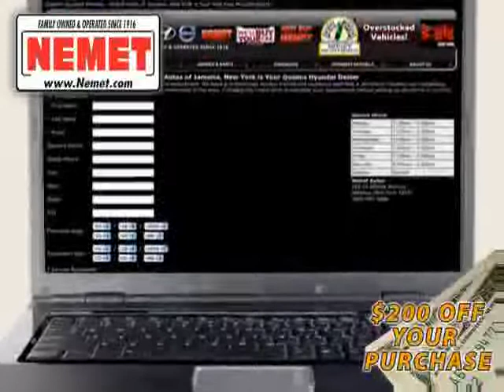2006 Ford Freestar Wagon used in Queens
This 2006 Ford Freestar Wagon New York is offered by Nemet Queens can be compared to any 2006 Ford Freestar Wagon in Queens